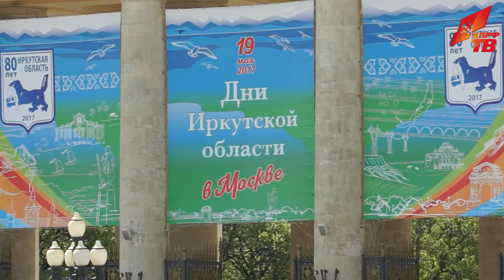Сергей Левченко открыл празднования 80-летия Иркутской области в Москве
Губернатор Иркутской области Сергей Левченко открыл торжественное мероприятие в «ЦПКиО им. Горького», посвящённое празднованию 80-летию Иркутской области. Отметить юбилей в Москву приехали творческие коллективы и ремесленные мастера Приангарья.